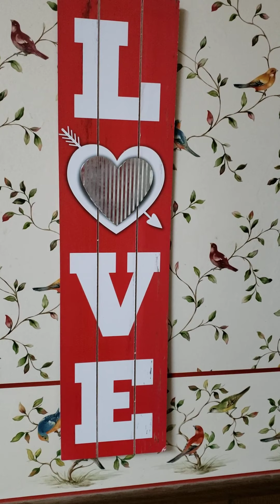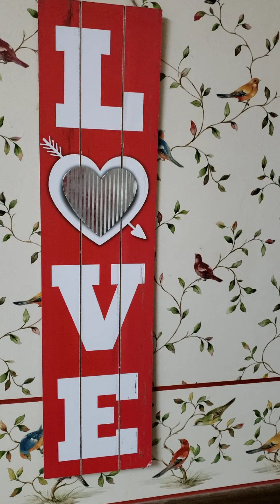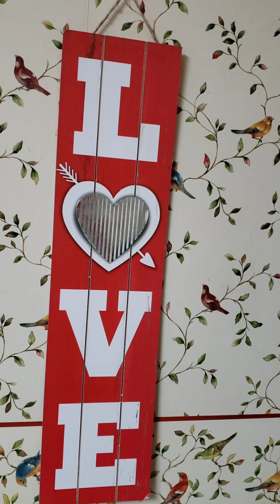Prayers for Elizabeth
I am asking for prayers for Elizabeth,  her channel is: Common sense with Elizabeth.
She has been having radiation treatment for Cancer of the Mouth, tongue and jaw and more.
Hugs and GOD bless you all 🤗.